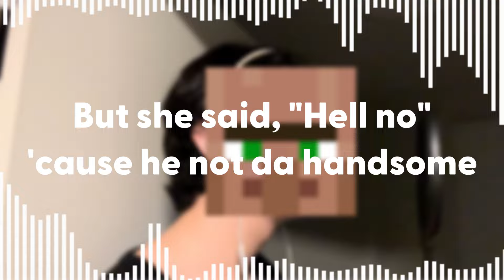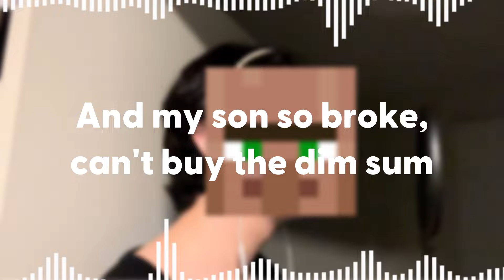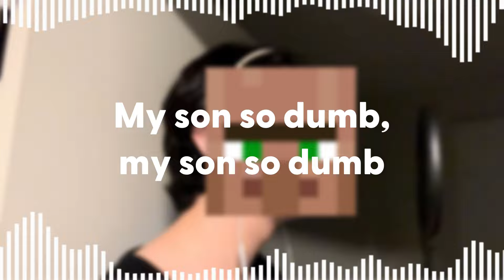Korean Comic - My son so dumb IQ 21 (IF ASIAN PARENTS MADE A RAP SONG) (Minecraft Villager Version)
korea
Visuals made using and by creators

caseif - Particles & Trap Nation Visualizer & vis.js

Incept - Particles & Trap Nation Visualizer & vis.js

Lyrics:

Yeah, yeah
My son so dumb, my son so dumb

My son so dumb, IQ 21
He try to make friends, but they call him Ching Chong
He eat the wonton, but he fat like Kim Jong
He so ugly, when he smile, he look like the King Kong
My son useless, can't play ping pong
He try to get a date with the girl, Sue Young
But she said, "Hell no" 'cause he not da handsome
And my son so broke, can't buy the dim sum

Yeah, yeah, yeah
My son is so dumb, yeah

He text Ming Li, but she a pick me
Too bad he broke, can't buy the milk tea
If he talk back to me, then he get his ass beat
'Cause if you try me then I do da Tai Chi
Just listen to your mommy and go eat the kimchi
Or I sell your kidney for two dollar fifty
Do not think I forgot, you got B in Chinese
Ancestor look down on you, go say sorry

Yeah, yeah, yeah
Yeah, yeah, yeah, yeah
Yeah, yeah, yeah
Hey